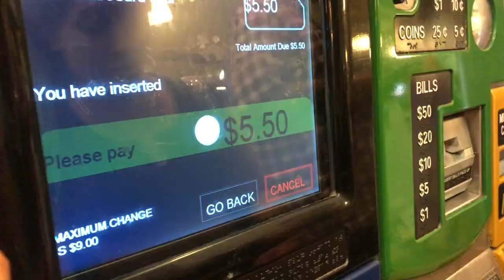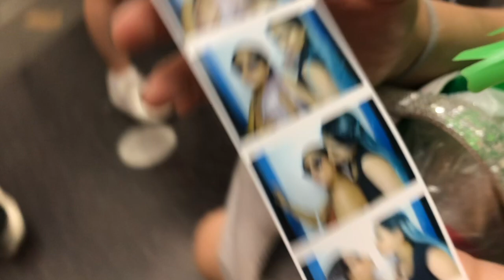Mermaid Parade | Atziri & Rosa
Welcome to our first youtube video